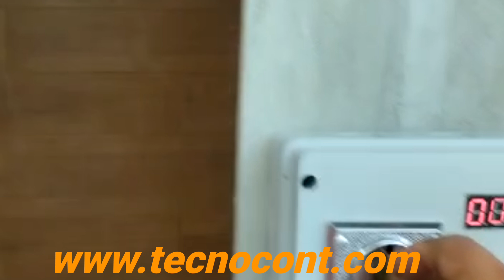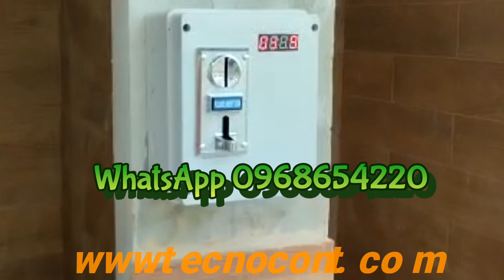PLAYAS duchas con Monedas #206 por TECNOCONT 0968654220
PLAYAS ahora con DUCHAS CON MONEDAS  en la HOSTERÍA  Q-K en el puesrto Engabao
Tecnocont instala duchas con monedas sistema sencillo o completas a nivel nacional e internacional 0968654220